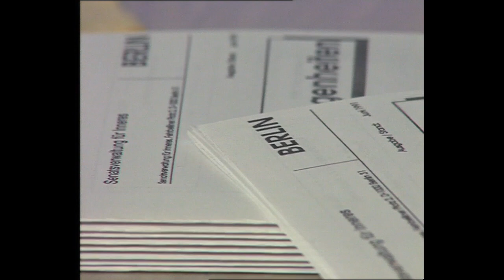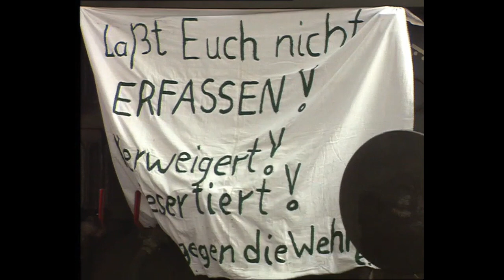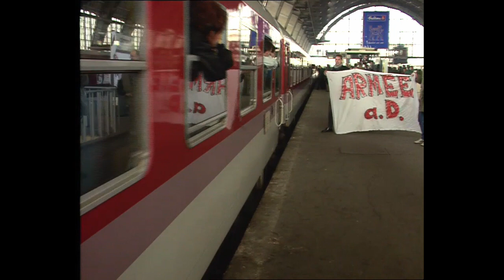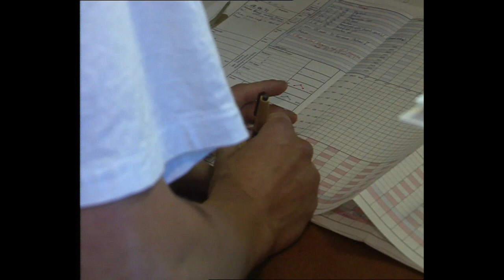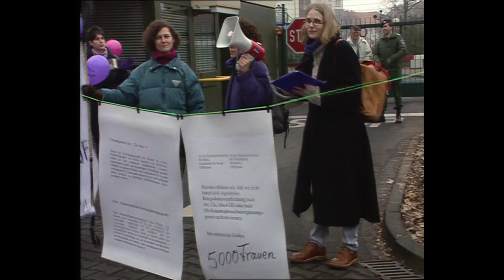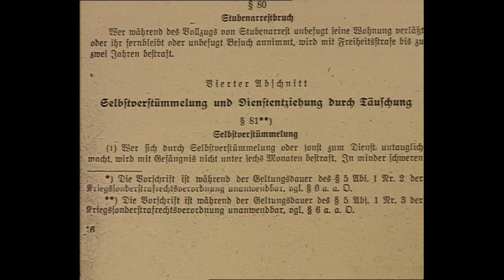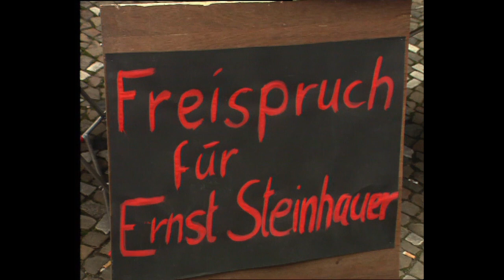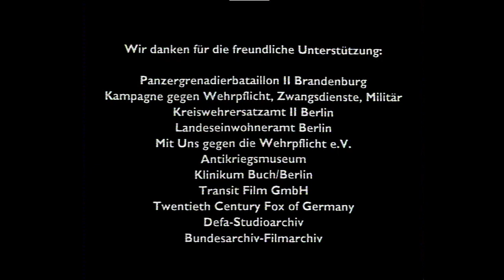"Einberufungen" ein Dokumentarfilm zur Wehrpflicht in Deutschland (Produktion: 1991/92)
"Einberufungen" war und ist immer noch ein Film, der das Thema allgemeine Wehpflicht zum ersten Mal in seiner Gesamtheit darstellt. Die Ausdehnung der damaligen Wehrgesetzgebung der alten Bundesrepublik auf Berlin und die neuen Bundesländer , sowie der Wegfall des entmilitarisierten Sonderstatus Berlin, bildeten den Hintergrund für diese Dokumentation. Da die Wehrpflicht 2011 nicht abgeschafft, sondern nur in einen "Ruhezustand" gesetzt wurde und die von Boris Pistorius angestrebte Zunahme der deutschen Kriegstüchtigkeit weiter vorangetrieben werden soll, spielt diese Doku meines Erachtens wieder eine wichtige Rolle. Da gerade auch die Bundeswehr massiv aufgerüstet und eine Wiedereinführung der Wehrpflicht von vielen Politikern geplant wird, sollten die Hintergrundinformationen, welche in diesem Film beschrieben sind, nicht übersehen werden.
Der Film zeigt in gestraffter Form die verschiedenen Aspekte der Wehrpflicht wie Kriegs-und Zivildienst, Totalverweigerung, Zwangsverpflichtungen für Frauen, Notstandsgesetzgebung, Desertion, Militärpsychiatrie und Militärpsychologie, Wehrpflicht und Militärstrategien, sowie Widerstandsformen gegen die Wehrpflicht. Zahlreiche Stellungnahmen von Betroffenen, kritischen Intellektuellen und Wissenschaftlern, wie z.B. Gerhard Zwerenz, Dorothee Sölle, Helmut Prieß, Manfred Messerschmidt u.v.a verdeutlichen die Geschichte der Wehrpflicht und ihre Bedeutung für die Massenkriege der letzten beiden Jahrhunderte. "Einberufungen" ist nicht nur vor dem Hintergrund einer möglichen Grundgesetzänderung oder auch mit der Konsequenz eines erweiteiterten Einsatzgebietes für Bundeswehrsoldaten, wie z.B. der Aufbau einer Bundeswehrbrigade an der NATO-Ostflanke in Litauen, ein wichtiges gesellschaftspolitisches Zeitdokument.
"Einberufungen" war meine erste längere Filmdokumentation, die ich damals zusammen mit Guntram Fink gemacht hatte. Da war es noch möglich Filmförderungen für solch ein Thema und auch der entsprechend kritischen Umsetzung zu machen. Ich war und bin immer noch aktiv gegen Krieg und Militär unterwegs, da ich mein pazifistisches Bewusstsein nie aufgeben werde. Der Film wurde in dieser Form natürlich nie im Fernsehen gezeigt, aber wir haben ihn in unserem Umfeld verteilt, um damit auch zur Informationserweiterung beizutragen. Bei der Premiere in einem Berliner Kinosaal habe ich auch diverse Vertreter der Bundeswehr eingeladen, die mir darauf folgenden Brief geschickt hatten.

Auszüge von der Bundeswehr (Presse- und Öffentlichtkeitsarbeit) :
"Sehr geehrter Herr Schehl, gerne bin ich Ihrer Einladung zur Uraufführung Ihres Films "Einberufungen" nach Berlin gefolgt. Gemeinsam mit einigen Freunden habe ich mir den Film angesehen. Da dies unser einziger gemeinsamer Abend in Berlin war, haben wir und die anschließende Diskussion nicht angehört...
...Abschließend möchte ich Ihnen dazu gratulieren, einen Film mit öffentlichen Mitteln produziert zu haben, der sich in einer Weise gegen die Verfassung unseres Landes richtet, wie ich noch keinen gesehen habe. An einer Verbreitung im Fernsehen - nicht mal im Privaten - glaube ich nicht."

Aber warum nehmen solche Menschen dann nicht an einer öffentlichen Diskussion teil? Warum stellen sie sich nicht den Argumenten? Warum ziehen sie sich in diesen Momenten zurück, fehlen ihnen die Antworten? Ganz klar, das Militär ist nicht auf friedliches menschliches Zusammenleben ausgerichtet. Es durchbricht immer wieder, wie wir aus der Geschichte der Menschheit lernen könnten, diese friedlichen Strukturen mit Waffengewalt und Tötung.
Ich hoffe, dass wir uns gemeinsam immer mehr und stärker gegen diese militärischen Programme aufstellen.
Die Mächtigen werden sonst immer reicher und mächtiger und der "freie Journalismus", wie er von der Politik immer wieder angepriesen wird ist sowieso schon "tot".
Was bleibt und was auf jeden Fall stärker aufgebaut werden muss, sind hierbei die alternativen Medien. Obwohl ich mittlerweile nicht mehr für die öffentlich-rechtlichen Medien arbeite, werde ich trotzdem nicht aufgeben und u.a. viele ältere Arbeiten, auf diesem Kanal verbreiten und auch neue, wie z.B. den von mir komplett selbst finanzierten und produzierten Film "Die Weisheit der Energie" weiterhin machen. So arbeite ich auch mit anderen Alternativ-Medien zusammen und hoffe, dass es bei manchen Themen nicht mehr zu Spaltungen, sondern zu stärkeren "Querfronten" kommt.

Konto bei der Berliner Sparkasse. Kontoinhaber: Michael Schehl
IBAN: DE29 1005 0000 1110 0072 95
BIC: BELADEBEXXX